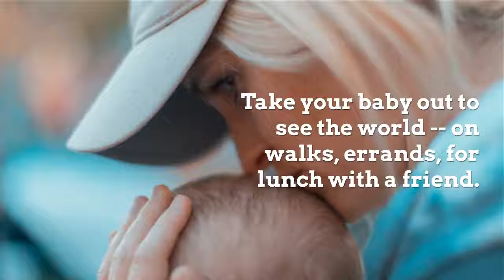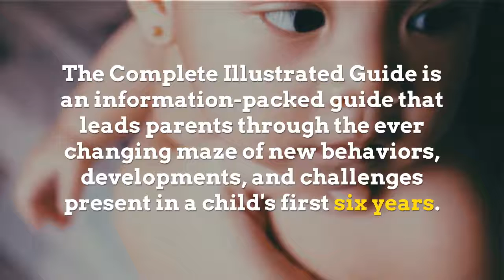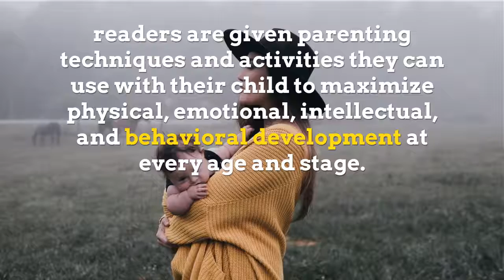Activities to Encourage Emotional & Social Development: 0-3 Months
These simple activities suggested by Jamie Loehr M.D. and Jen Meyers, authors of "Raising Your Child," will both soothe your baby and enhance her physical development.